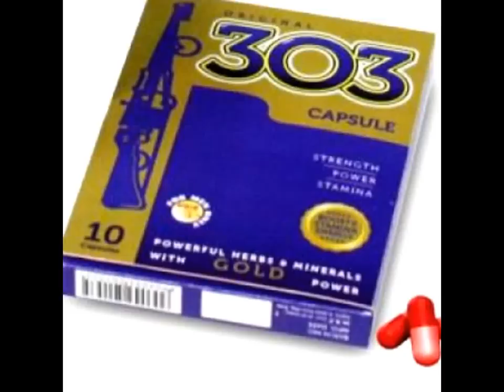Dindayal Aushadhi 303 capsule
Sexual disorders, Functional impotence, Depressed libido, Premature ejaculation, Unsatisfactory sexual performance, Sexual neurasthenia, Loss of vitality and Sexual weakness in elderly persons.

Dosage: 1 to 2 Capsules at night preferably with milk or as directed by physician.